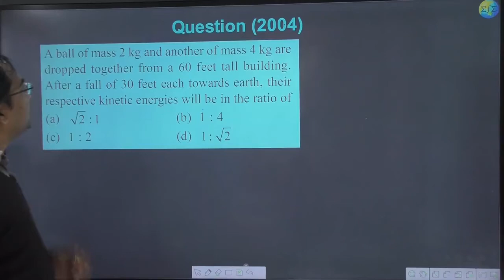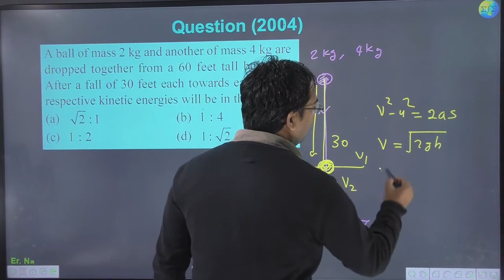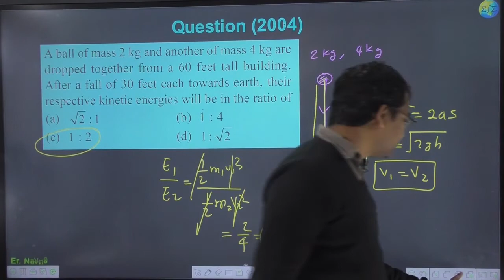A ball of mass 2 kg and another of mass 4 kg are dropped together from a 60 feet tall building.